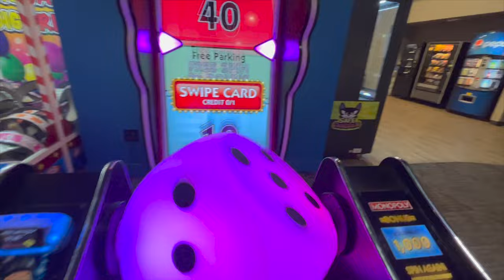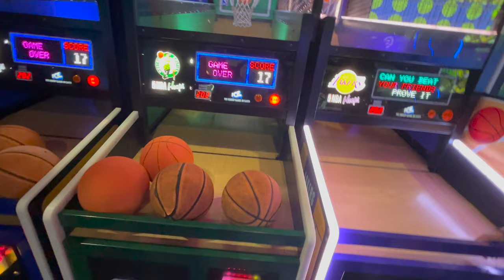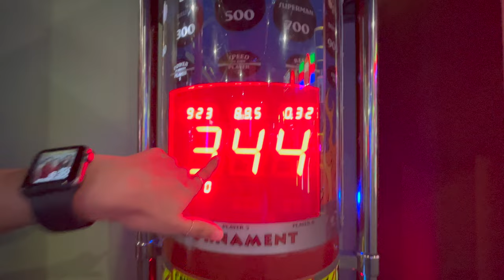LIL BIRTHDAY VLOG || FAYA VLOGS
aqui celebrando fatima's birthday, it was only a month late lmao